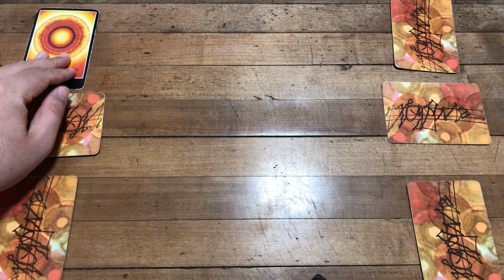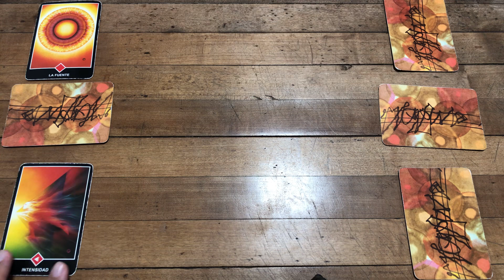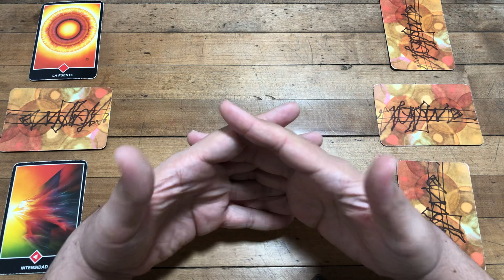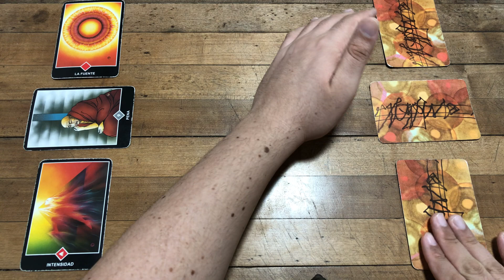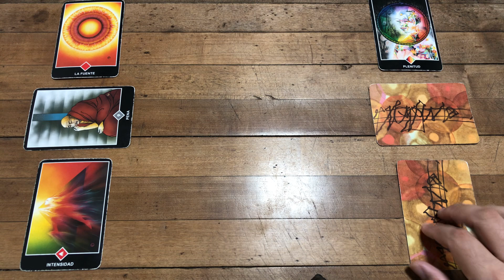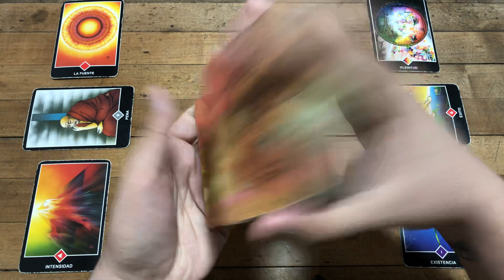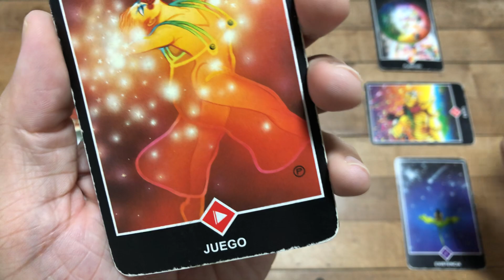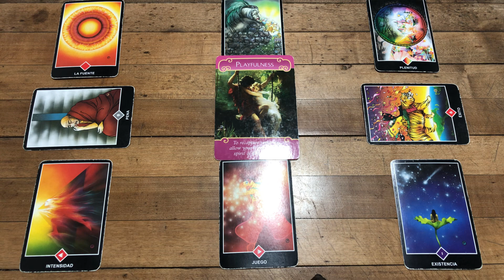ARIES ESTÁ PERSONA ESTÁ APRESURADA A CASARSE Y TENER HIJOS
Love,
J.

ATENCION: TV+18